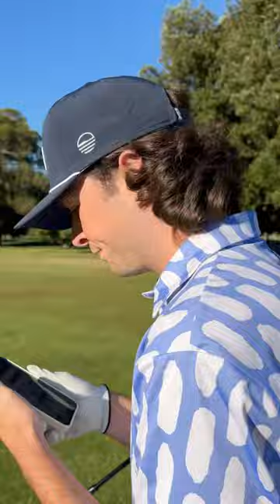Let’s talk later